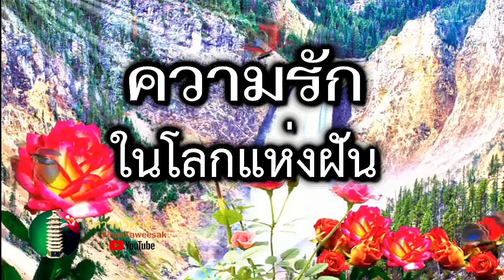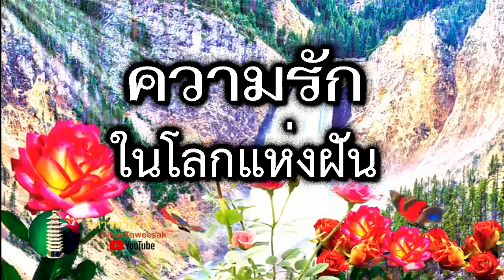กฎแห่งกรรม เรื่อง ความรักในโลกแห่งฝัน